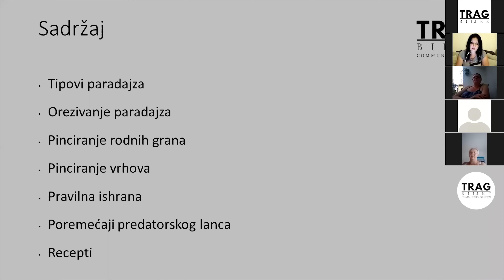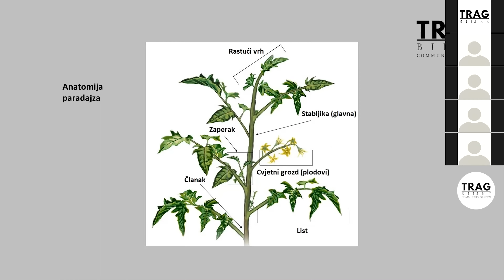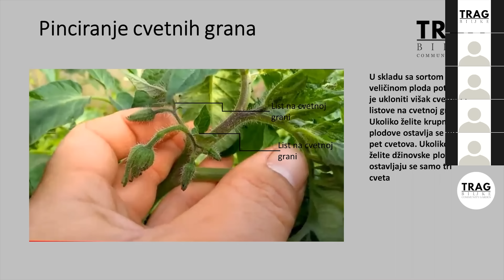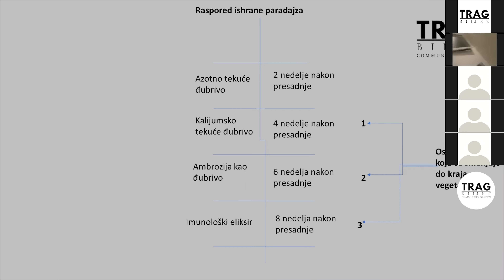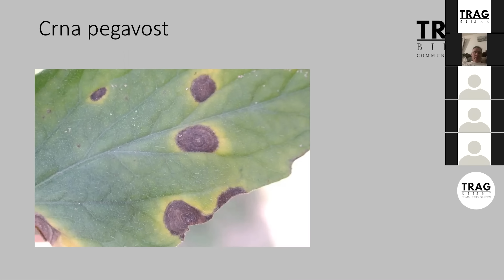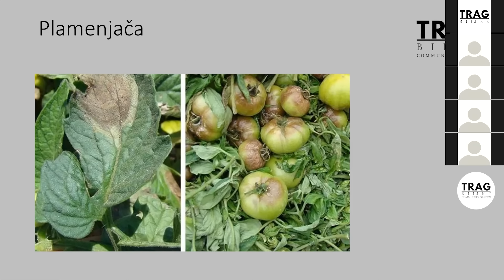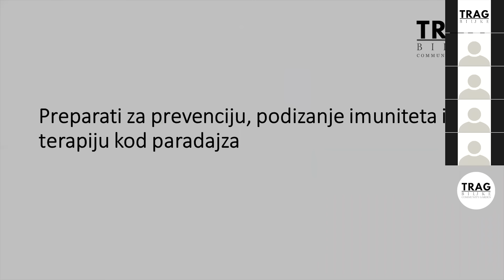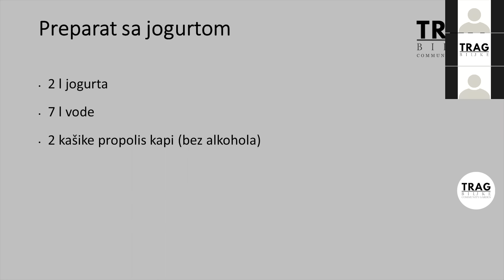PARADAJZ - NEGA KAO PREVENCIJA - PREDAVANJE (2021) [TRAG BILJKE]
"Trag Biljke" predavanje: PARADAJZ - NEGA KAO PREVENCIJA
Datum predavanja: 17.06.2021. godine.